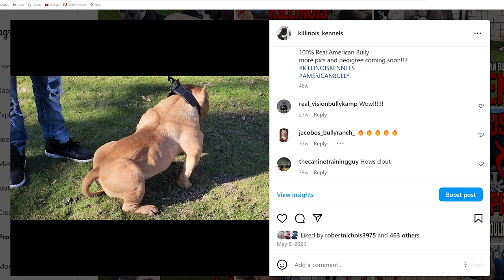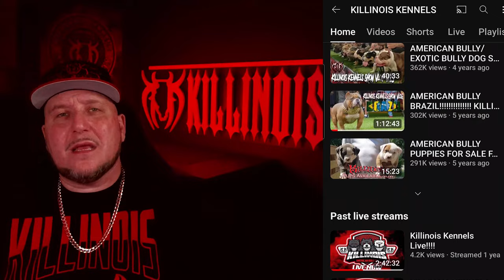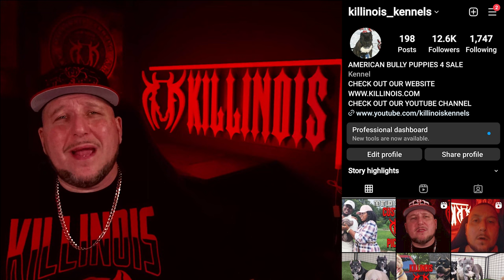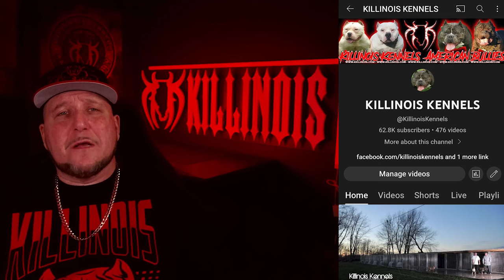Meet The $1 Million American Bully Stud From The World Famous Killinois Kennels!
Here is our PO Box address for anyone that wants to send anything out,we will do monthly videos reviewing products and showing anything our supporters send and shout them out in our video!

1927 Sangamon Ave E
Springfield,IL 62791

Here is a video of our NEXT BIG THING OF THE EXTREME SHOW QUALITY AMERICAN BULLY WORLD !.

 A lot of people refer to American  Bullies as pitbulls, or American Pit Bull Terriers. Pit bulls, APBT, have much less mass than the Ameican Bully. Pit Bulls, APBT, ae also more common. It is very common to see a Pit Bull dog or puppy for sale. Pit bulls are sold for a lesser amount than American Bully puppies or dogs. Killinois kennels has a professional dog handler and trainer, Brandy Moore, whom works with all of our puppies and dogs. Brandy has been training, and showing Pit Bulls for over 20 years. Brandy has also been breeding Champion and Grand Champion Pit Bulls for over 20 years. Killinois has love for every bully breed. Dayton judges American Pit Bull Terriers, French Bulldogs, English Bulldogs, Bull Terriers,Miniature Bull Terriers, Olde English Bulldogs, Shorty Bulls, Pocket American Bullies, Standard American Bullies, Miniature American Bullies, and Exotic Bullies! Most Kennels who breed American Bullies started out with Pit Bulls. As breeders of American Bullies, we are often criticized over the "look" of our dog. We strive to make sure our dogs are very well mannered and healthy. We also bring our dogs and puppies to events not dog related. We want people to understand that the "look" Or "size" of our American Bullies is just an image. After 20 years of breeding, our Pit Bulls and American Bullies have never injured a person or another animal. Killinois Kennels take pride in producing the "perfect" American Bully. Our dogs are our life!! Killinois Kennels has two huge indoor and outdoor facilities for our American Bullies.